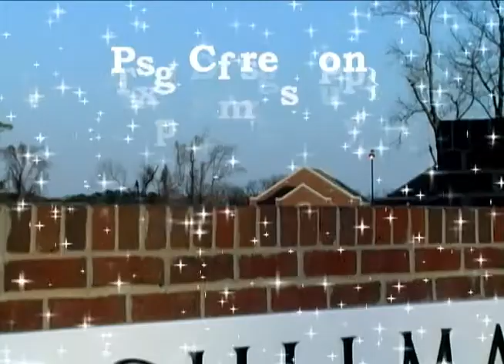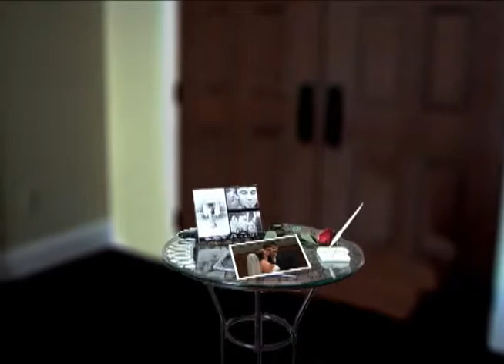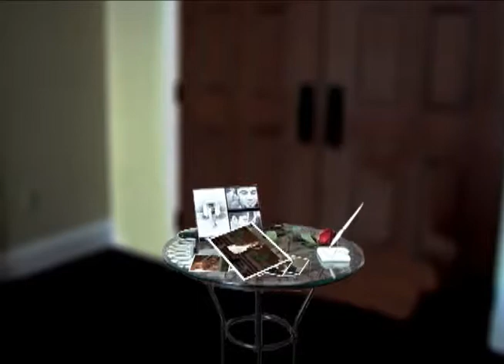Pre Wedding Derrick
Pre Wedding Sample